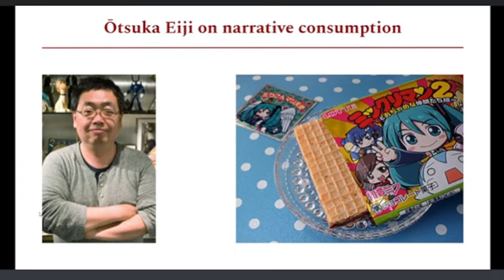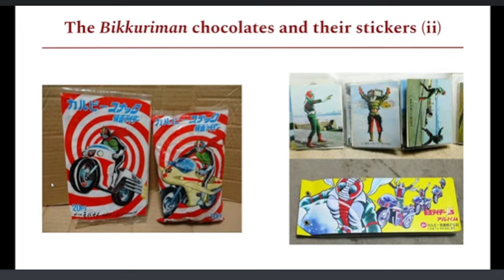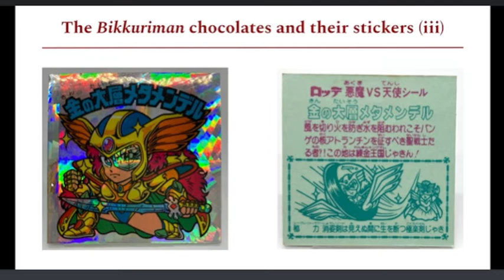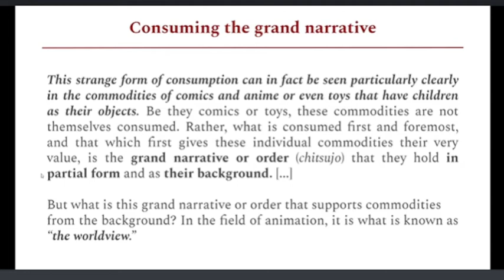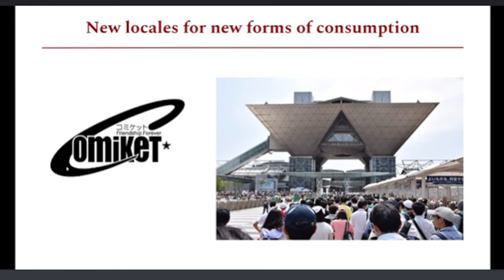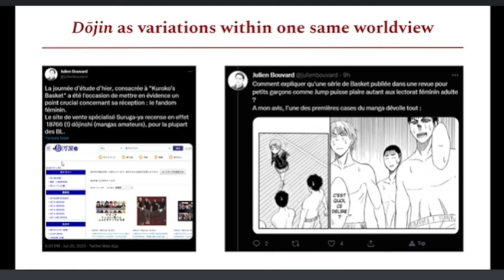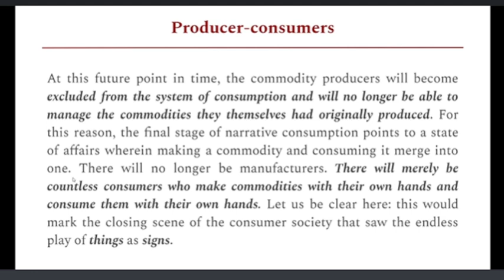PODCAST SEMIRIGIDE 08 (1/3). Postmodernité dans les pratiques culturelles otaku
Au Japon, les sous-cultures otaku - mangas, animes, visual novel... et autres produits souvent beaucoup moins connus - engendrent tout à la fois un foisonnement créatif particulier et des impressions de déjà-vu en série. Deux auteurs universitaires mais pas que, Otsuka Eiji et Hiroki Azuma, développent une analyse des pratiques culturelles otaku comme relevant d'une consommation typiquement postmoderne organisée en base de donnée.

Dans ce podcast, j'essaye de suivre Nicolas qui m'explique tout ça, en faisant des liens avec des pratiques culturelles plus occidentales et notamment avec le jeu de rôle.